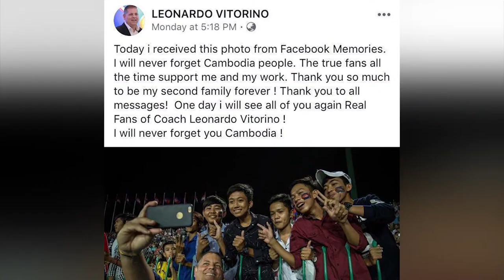គ្រូបង្វឹក​សញ្ជាតិ​ប្រេស៊ីល Leonardo បង្ហើប​តម្រុយ​មកដឹកនាំ​ក្រុមនៅ​កម្ពុជាជាថ្មី